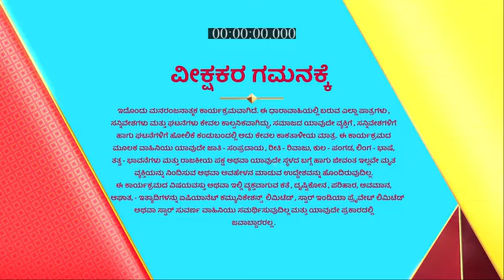Jeeva_Hoovagide_S1_E396_EPISODE_Reference_only.mp4